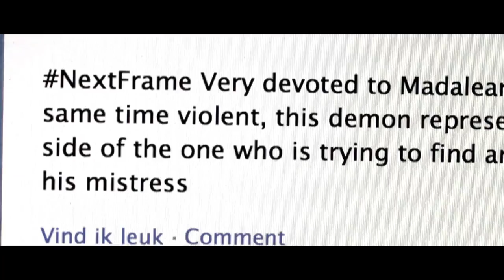Absolut and Rafael Grampá collaboration - Next Frame inspiration and creation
Inspiration and creation - That's what Nextframe was all about. Watch the film and listen to Rafael and Mario describe how they were inspired by the ideas and artworks that our Facebook community shared.